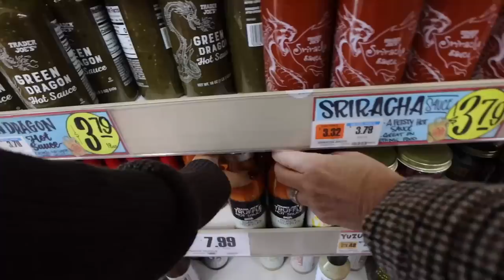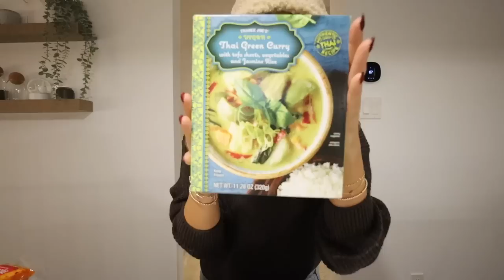Target HOLIDAY DECOR shopping! + Trader Joes haul!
MY FAVE KINDA DAY!!! We love a target & trader joes shopping day! Had to hit up target for all the holiday/christmas decor! Even went to a home goods, and also CRUMBL cookies! SOO good!

CREEP ME lol:
SHOP $$$:
『 SHOP 』
My Camera ▻